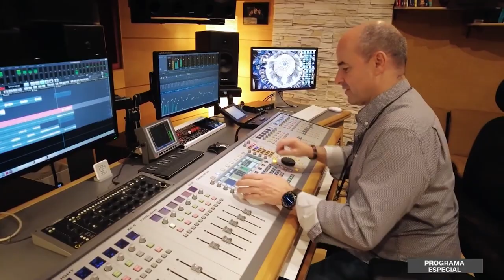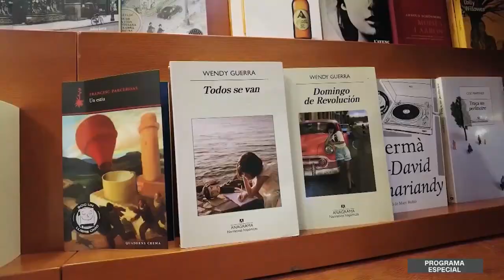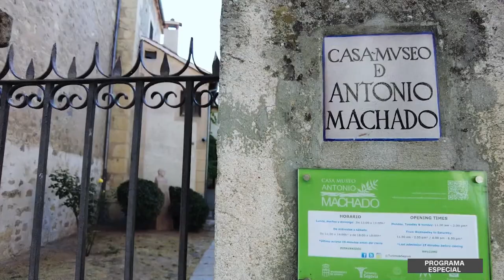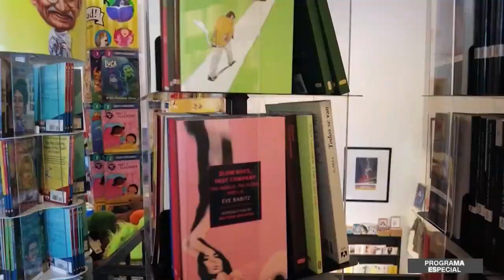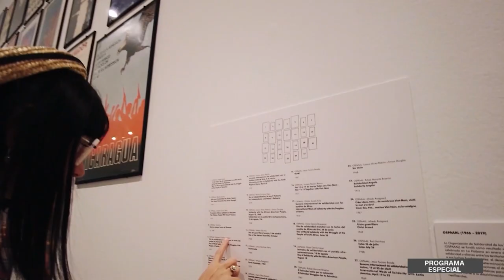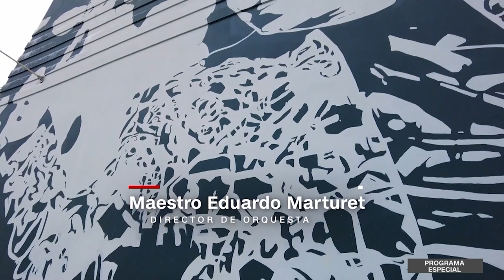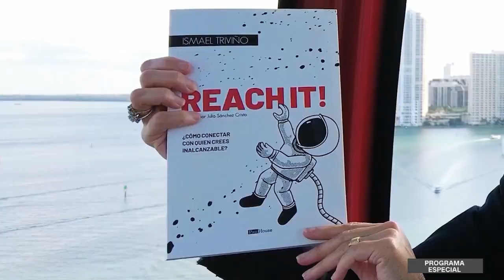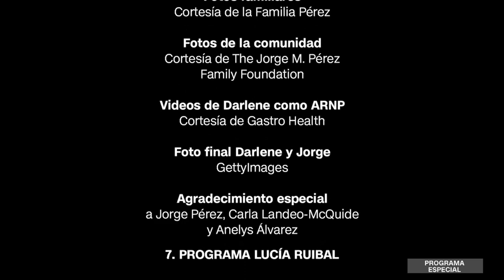Lo mejor de las primeras dos temporadas de 3 minutos con Wendy Guerra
Un maravilloso viaje por las dos temporadas de “3 minutos con Wendy Guerra”. Un recorrido entre dos continentes, con invitados de lujo que, en pocas palabras, expresan sus novedosos puntos de vista sobre la cultura y la sociedad contemporánea.